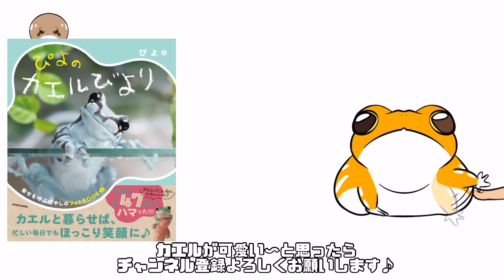ヒキガエルが会議中にこっそりあくびをした結果…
🐸カレンダーはこちらから▼
◾︎Amazon